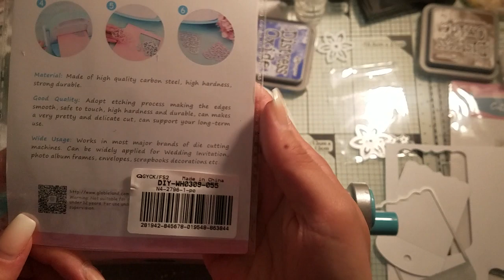wir matschen mit Stempel und Stanzschablonen von der Kooperation mit @globleland3302 (ATC und Tags)